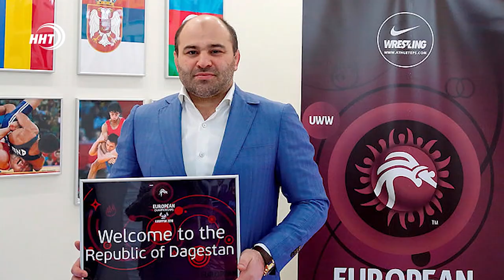В Минспорте Дагестана представили нового министра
Сажид Сажидов представлен коллективу Минспорта Дагестана в качестве нового руководителя. Указ о назначении был опубликован на сайте Правительства 26 марта.

В разговоре с коллективом ведомства были отмечены успехи дагестанского спорта, достигнутые при предыдущем руководителе Магомеде Магомедове. Вице-премьер Муслим Телякавов выразил уверенность, что при новом министре победные традиции будут приумножены.

Сажид Сажидов – двукратный чемпиона мира по вольной борьбе. С 2011 года выходец из Цумадинского района возглавлял сборную Дагестана, затем, с 2018 года он руководил региональной федерацией борьбы.